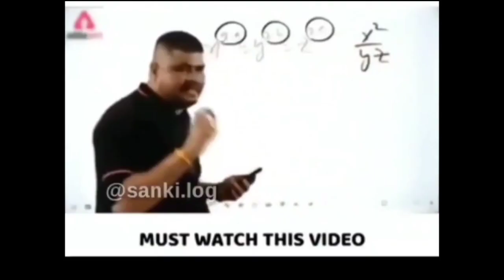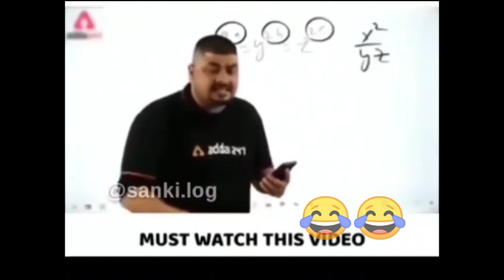New Car mod For Bus Simulator Indonesia | Indian Car Mod For bussid New Car Mod Bussid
Hello Friends
    Subscriber this Chennal For New Videos and Press bell 🔔 icon For My All Videos Notification

Becouse jab Bhi Me Nayi Video Uplod karu to aapko Usko Notification sabse Pahle mile

😎 Mod Credit 😎
And Download Link

Bus simulator indonesia vehicle mod
Bus simulator indonesia new vehicle mod Bus simulator indonesia vehicle mod download
Bus simulator indonesia toyota car mod download
Bus simulator id vehicle mod download
Bus simulator indonesia ktm mod download
Bus simulator indonesia hack apk download Bus simulator indonesia unlimited money Bus simulator indonesia new update
Bus simulator indonesia mod apk download latest version
Car Mod in Bus Simulator Indonesia
Indian Car Mod For BUSSID
Indian Car mod For Bus Simulator Indonesia
Indian Truck Mod For BUSSID
Indian Truck mod for Bus Simulator Indonesia
Indian Bus Mod For Bus Simulator Indonesia
indian Bus Mod for bussid
Indian Bike mod for bussid
SCANIA BUS mod In Bussid
SCANIA BUS mod in Bus Simulator Indonesia
SCANIA Indian Bus Mod In Bussid
Mahindra Bolero Mod In Bussid
new Bolero car mod
bussid car mod
how to add car mod
Bolero car mod Hindi
Bolero car mod for bussid
Bolero bussid car
Bolero car mods
Bolero Car mod In Bus Simulator Indonesia
Bolero Car mod Bussid
Mahindra Bolero Car mod In Bus Simulator Indonesia
Mahindra Car Mod Bussid Hindi
Mahindra Car mod In Bus Simulator Indonesia
Mahindra Bolero In Bus Simulator Indonesia
Mahindta Bolero in Bussid
bussid setup n
new vehicle mod
bussid new vehicle mod
how to download mods in bus simulator indonesia
euro coach bus simulator 2020
 driving simulator
bus simulator
 bus driving
android gameplay
coach bus
bus simulator 2020, gameplay, game, bus games
coach bus simulator, 2020
bus
simulator
coach bus driving simulator 2020
bus games 2020
euro coach simulator
euro coach bus simulator
games
euro coach bus driving
city bus game
euro bus simulator games
oddman games
android games
android gameplay
best android games
games
gaming
gameplay
 game
let's playvideo game
android
game android
mobile game
Bus Simulator Ultimate
Bus Simulator Ultimate android
Bus Simulator Ultimate ios
Bus Simulator Ultimate game Bus Simulator Ultimate gameplay, Bus Simulator
Bus Simulator android
bus game
bus games android
simulator games
driving games android
coach bus game
Fortuner Car Mod For Bussid
New Fortuner car mod for bussid
Old Fortune Car Mod For Bussid
Old Model Fortuner Car mod For bussid
Fortuner car mod For Bus Simulator indonesia
Indian car Mod For Bussir

us simulator indonesia  Bus simulator indonesia kaise start kare Bus simulator indonesia gameplay Bus simulator indonesia car mod Bus simulator indonesia pakistan map Bus simulator indonesia mod Simulator
Bus

Bus simulator indonesia livery